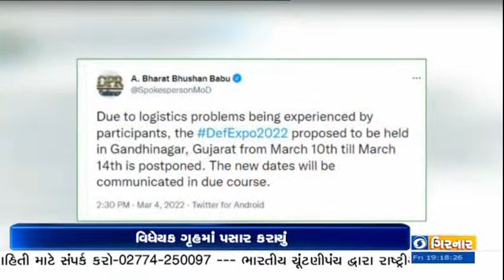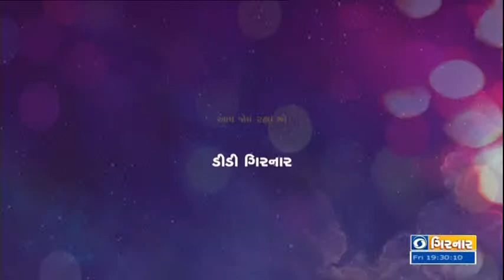PM Modi| PM Varanasi| Operation Ganga| National Safty Day| Natural farming| Evening News| 04-03-2022